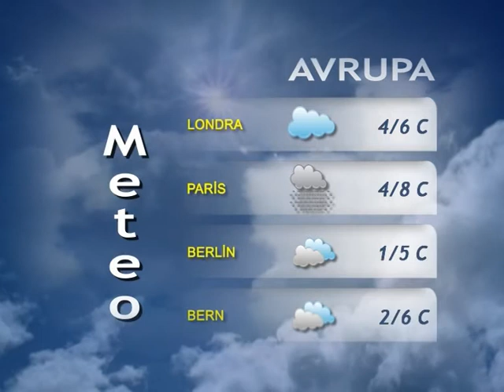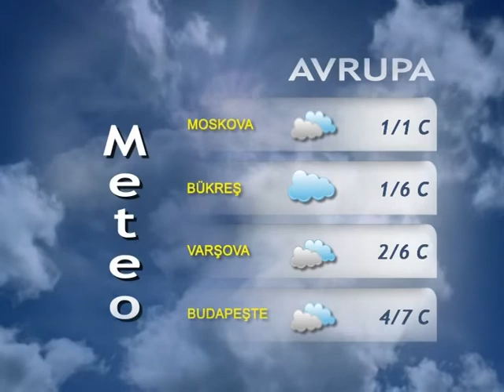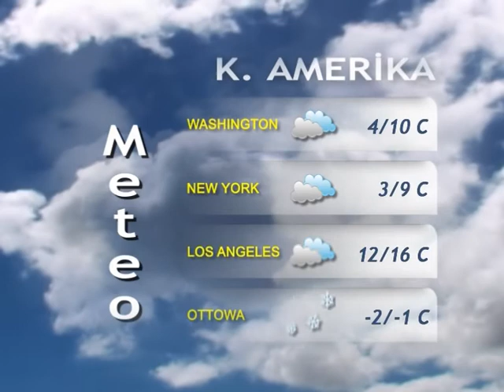15 ARALIK 2014 HAVA DURUMU